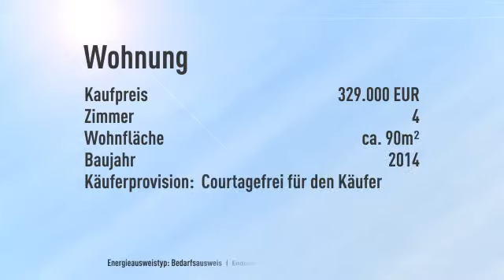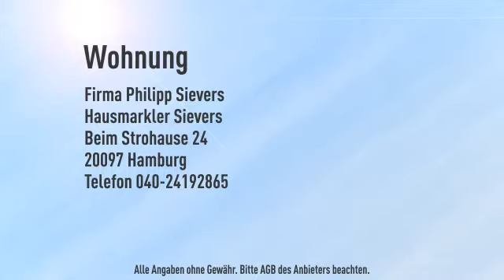Besi. am Sonntag von Neubauwohnungen im Ziehrerweg 1, 22145 Hamburg